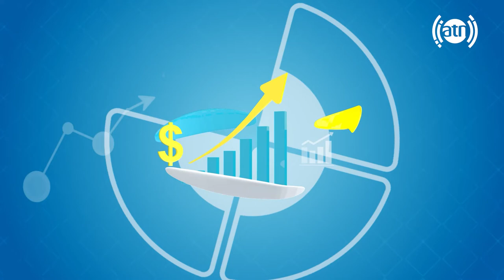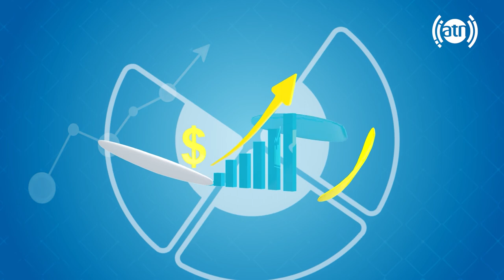Painting Tutorial: How to Draw a Camel | آموزش رسامی شتر توسط احمد سیر